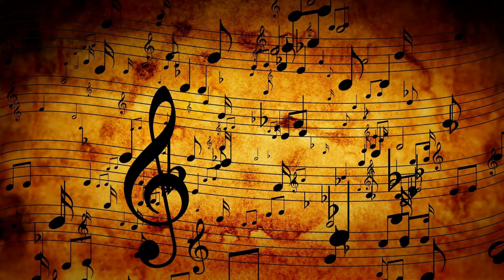Follow That Car